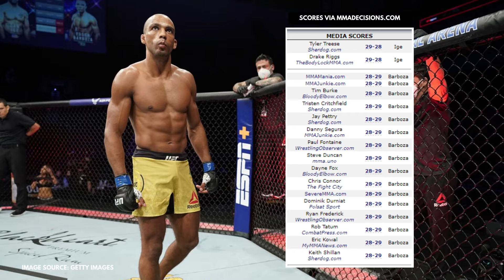Edson Barboza furious at UFC rankings: "It doesn't make any sense"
Edson Barboza has blasted the UFC rankings system in a handful of tweets sent out on Wednesday, May 20.

Barboza lost a controversial split decision to Dan Ige at the recent UFC event on May 16. The fight was Barboza’s first at featherweight after dropping down from the lightweight division.

In the most recent update of the UFC rankings, the Brazilian was removed from the lightweight rankings and is now unranked in both featherweight and lightweight. Barboza’s criticism lies mostly with Ige moving up four spots to #11 after winning a fight that many media members and fans actually scored in favor of Barboza.

Craig Allen from Fight Night Picks breaks down the latest news.